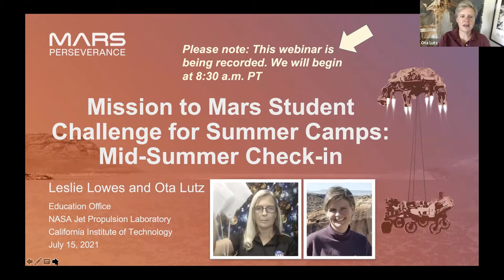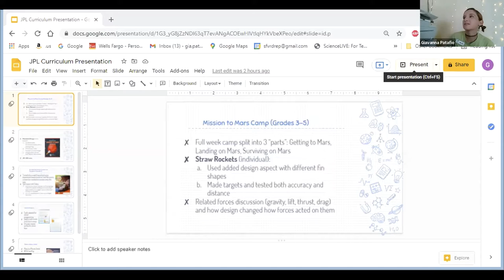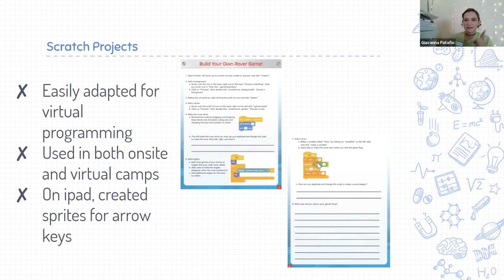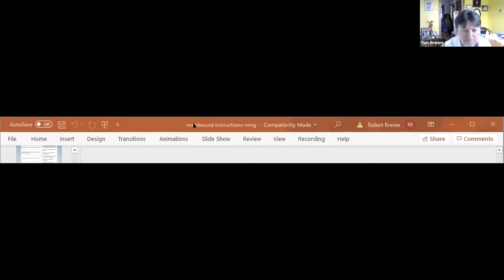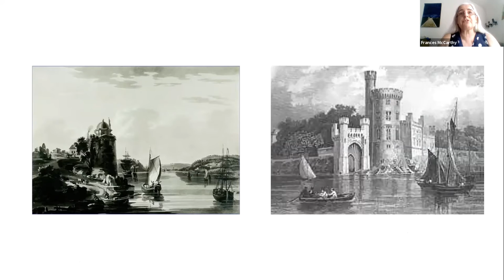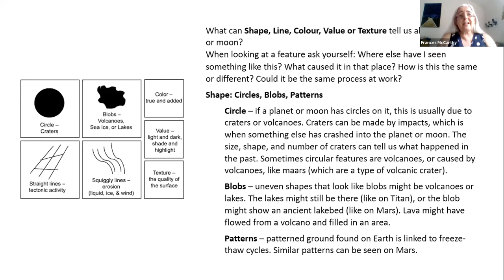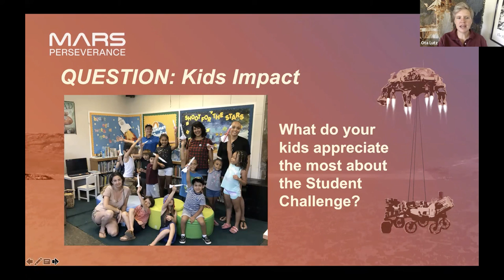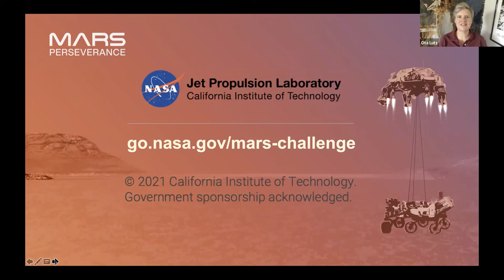Mission to Mars Student Challenge (SUMMER CAMP EDITION) – Mid-Summer Check-In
In this webinar for out-of-school-time educators, experts at NASA's Jet Propulsion Laboratory discuss how to lead youth in a summertime version of NASA's popular Mission to Mars Student Challenge.